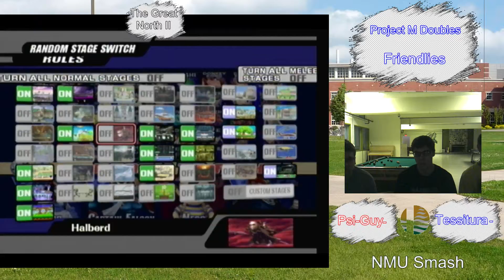Doubles Money Match Psi-Guy/Tessitura vs. Deku_Scrub/Gallant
Project M doubles segment of the Great North 2 -- Watch live